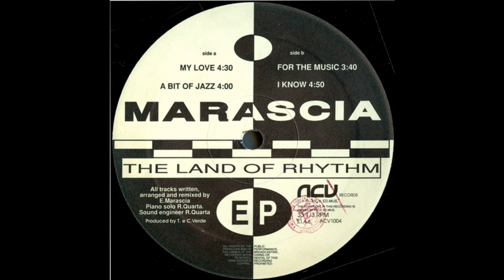Marascia - My Love (House 1992)